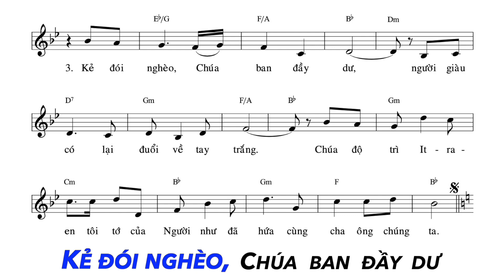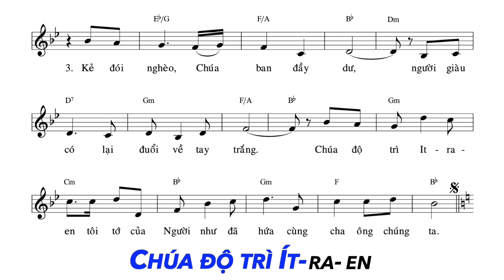Magnificat - Đáp Ca Chúa Nhật 3 Mùa Vọng Năm B | Ns. Văn Duy Tùng | Thanh Vân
Magnificat - Đáp Ca Chúa Nhật 3 Mùa Vọng Năm B